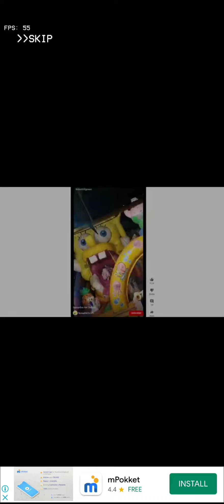SpongeBob_Inflatable Nightmare 🌛 Vs Friday Night Music Videos 🥶